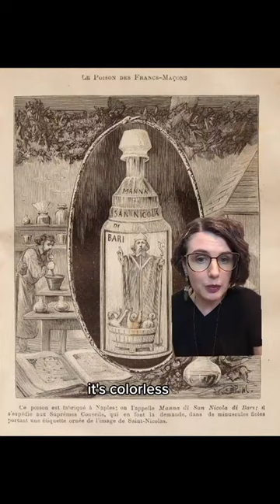Perfume & Poison Pt. 1: Aqua Tofana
There's a fine line between perfume and poison. Learn the history of Guilia Tofana the 17th century Italian poisoner who disguised perfume bottles with poison.